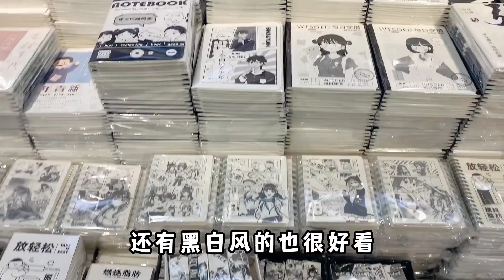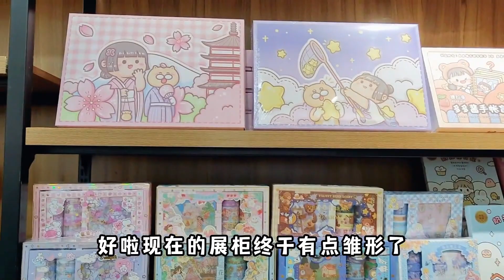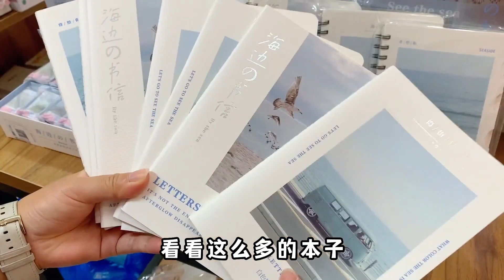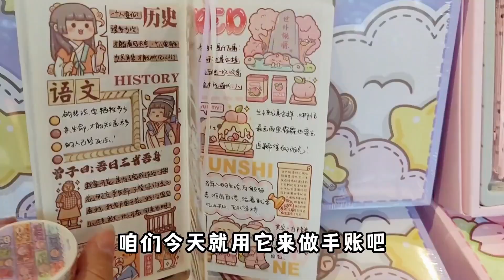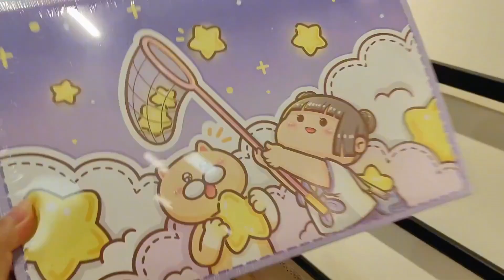巧娃子胶带豆豆本翻翻看，开一家自己的手工店，全手账用品都属于你~